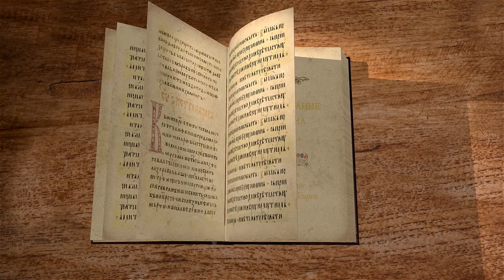1-е Послание Иоанна. Глава 4 "Любовь к ближнему - знак присутствия Бога" Священник Антоний Лакирев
Команда Экзегет.

Библейский портал Экзегет предлагает цикл лекций со священником Антонием Лакиревым на 1-е Послание Иоанна. В сегодняшнем видео рассмотрим 4-ю главу.

🔸  Распознание духов
🔸  Дух от Бога
🔸  Исповедание Иисуса Христа
🔸  Дух антихриста
🔸  Любовь от Бога
🔸  Величие Божественной любви
🔸  Действенная любовь
🔸  Свидетельство о Сыне Спасителе
🔸  День суда
🔸  "В любви нет страха"
🔸  Братолюбие
🔸  Заповедь от Бога
🔸  Любовь к ближнему – знак присутствия Бога